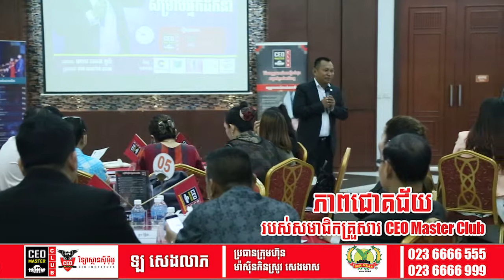ក្លាយជាសមាជិកគ្រួសារ ​CEO Master Club និងទទួលបាន.....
ក្លាយជាសមាជិក ​CEO Master Club
១. បង្វឹកឲ្យក្លាយទៅជាអគ្គនាយកអាជីពកំពូល
២. ធ្វើឲ្យអាជីវកម្មរបស់ខ្លួនពីតូចទៅធំ និងពីលក្ខណៈគ្រួសារទៅជាស្តង់ដារ
៣. ពង្រីកបណ្តាញការលក់ឲ្យកាន់តែទូលាយ និងបង្កើនប្រាក់ចំណូលកាន់តែលឿន
៤. ដកខ្លួនចេញពីភាពជាអ្នកទោសអាជីវកម្មបានឆាប់រហ័ស
៥.​ ទទួលការបង្វឹកឡើងវិញពេញមួយជីវិត ដោយមិនបាច់បង់ថ្លៃសិក្សា
៦.​ ទទួលបានការប្រឹក្សាយោបល់ពីគ្រូបង្វឹកជាបន្តបន្ទាប់ដោយឥតគិតថ្លៃសម្រាប់រយ:ពេលពេញមួយជីវិត
៧.​ ទទួលការបញ្ចុះតម្លៃរហូតដល់​៧០%​ សម្រាប់ការបញ្ជូនបុគ្គលិកចូលរៀនក្នុងកម្មវិធីបណ្តុះបណ្តាលបុគ្គលិកឲ្យពូកែរបស់វិទ្យាស្ថានស៊ីអ៊ីអូ​
៨.​ ទទួលបានការបញ្ចុះតម្លៃរហូតដល់៣៥%​ សម្រាប់ការទិញទំនិញ​ ឬ​សេវាកម្មក្នុងចំណោមសមាជិក
៩.​ ជួយសម្របសម្រួលក្នុងការរៀបប្រព័ន្ធគ្រប់គ្រងអាជីវកម្ម
១០.​ មានបណ្តាញសមាជិកម្ចាស់អាជីវកម្មទូទាំងប្រទេសជួួយគាំទ្រជ្រោមជ្រែងគ្នា​ សហការគ្នាទៅវិញទៅមក
១១.​ វិនិយោគថវិកាតិចទទួលបានអត្ថប្រយោជន៍ច្រើនជាងការចូលបង្វឹកតាមវគ្គនិមួយៗ
👉សម្រាប់ការចូលរួម សូមទាក់ទង៖
(មិនពេញចិត្ដជូនថវិកាវិញ១០០%)💯
🌐ព័ត៌មានបន្ថែមសូមចុច Link ខាងក្រោម ៖:
-ភាពរីកចម្រើនរបស់សមាជិកគ្រួសារ CEO Master Club